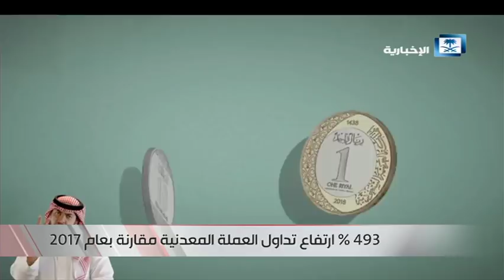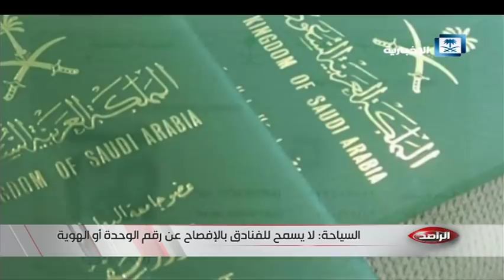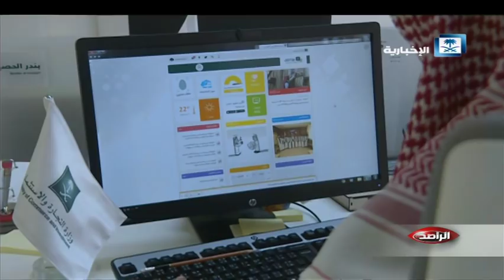حلقة الراصد | بعد وفيات طريق الزلفي -الغاط.. النقل تتفاعل